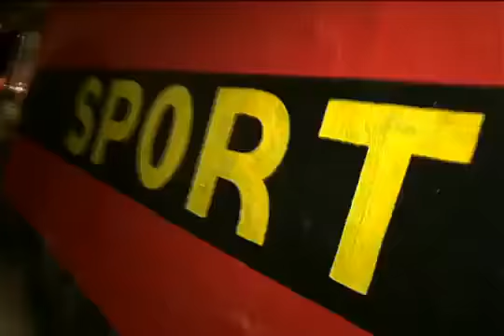Espetinho Conheça o Shopping do Espetinho em Recife Espetinhos Para Vender